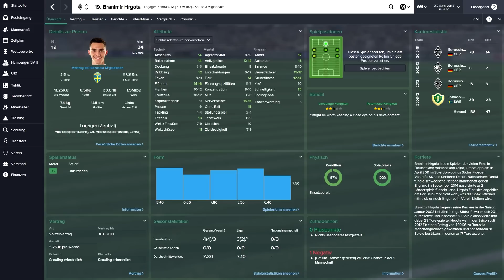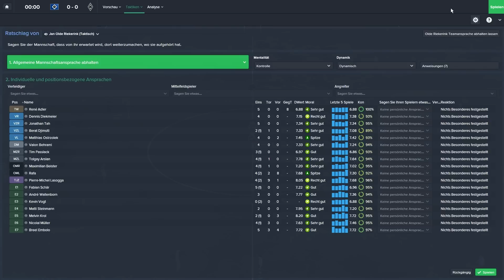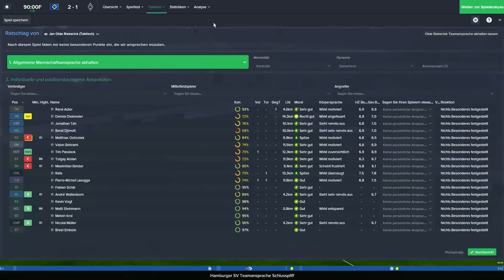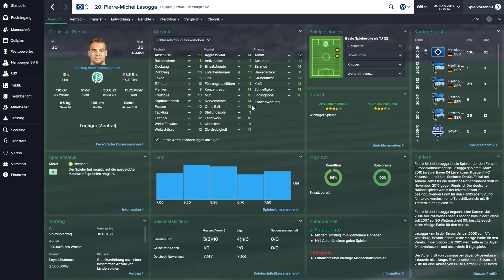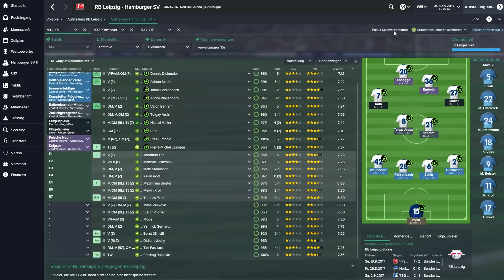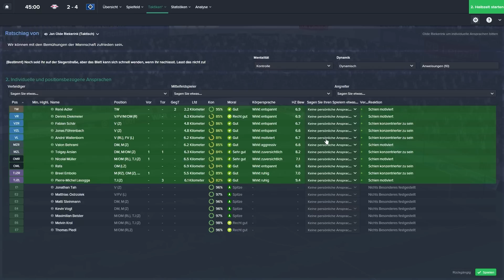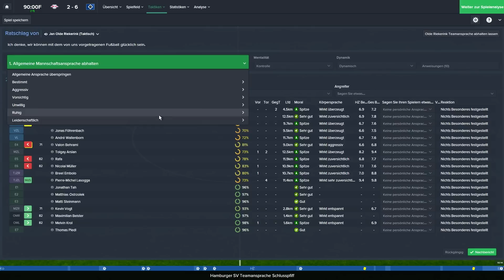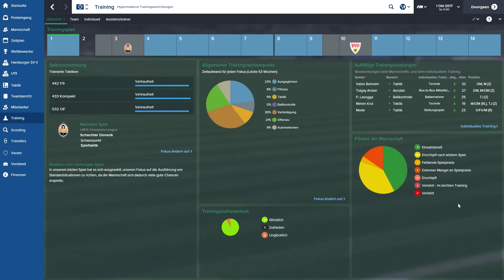Football Manager 15 - #092 - Mehr Klettern! | Let's Play Football Manager 2015 (Sega)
Heute mal wieder gegen Raffael, schießt er uns wieder ab?

|| Football Manager 2015 von Sega, Folgen immer Montags, Mittwochs & Samstags!